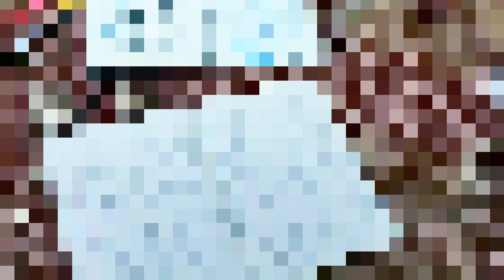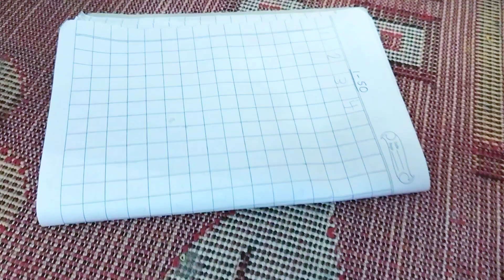Aaj mere se bahut bara galti hogiya🤦||Pata nai itna bara galti kaise hogiya😬||DailyVlog||MomLife👩‍👧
📢Dosto agar video aacha laga hai to please Like,Subscribe aur Share kijiye aapna friends aur family ke saat...Please support kijiye..Aapna youtube family ko grow karne ke liye aaplog ka pyar aur support ki jarurat hai🥰

              Thankyou🙏